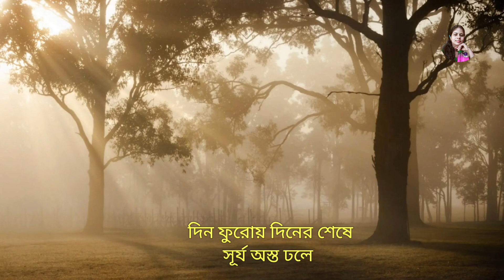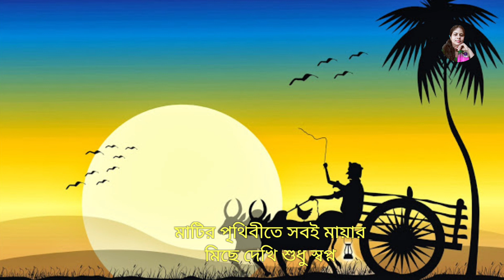নববর্ষের কবিতা l পহেলা বৈশাখ কবিতা l Pohela Boisakher Kobita l Noboborsher Kobita l Pohela Boishakh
নববর্ষের কবিতা l পহেলা বৈশাখ কবিতা l Pohela boisakh  kobita l noboborsher kobita l পয়লা বৈশাখ কবিতা l Pohela boisakh  kobita l noboborsher kobita l পয়লা বৈশাখ কবিতা l নববর্ষের কবিতা l পহেলা বৈশাখ l Pohela boisakh er kobita l noboborsher kobita l পহেলা বৈশাখের কবিতা বাংলা নববর্ষের l  কবিতা নতুন বছরের শুভেচ্ছা নববর্ষের কবিতা l শুভ নববর্ষ ১৪২৮ l Pohela Boisakh bengali new year

কলমে ও আবৃতি -রিঙ্কু দেবনাথ

বিবরণ: পহেলা বৈশাখ বাংলা কেলেন্ডার এর নতুন বছর শুরুর প্রথম দিন। এই দিন বাংলায় নববর্ষ উৎসব পালনের রীতি রয়েছে। বাঙালিরা নতুন পোশাক পরে, মাঙ্গলিক ঘট সাজিয়ে নববর্ষের আবাহন করে সঙ্গে ননাদি আহারের ব্যবস্থা করে। সারাদিন সব কাজের ছুটি দিয়ে আড্ডা খেলাধুলা ও বেড়াতে যাওয়ার আনন্দ ধুমধাম করে এই উৎসব পালন করে।
শুভ নববর্ষে আমার আন্তরিক শুভেচ্ছা ও অভিনন্দন ♥️